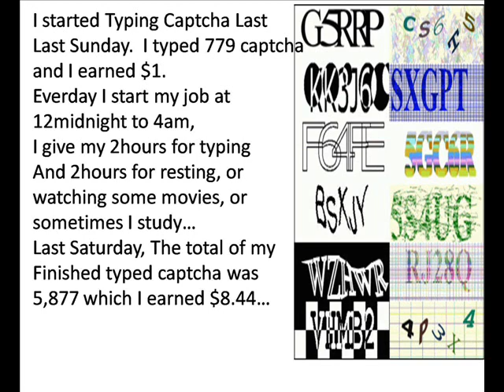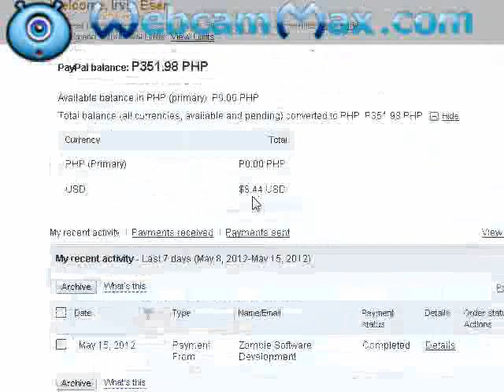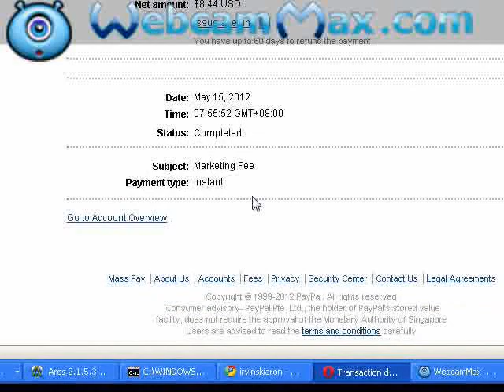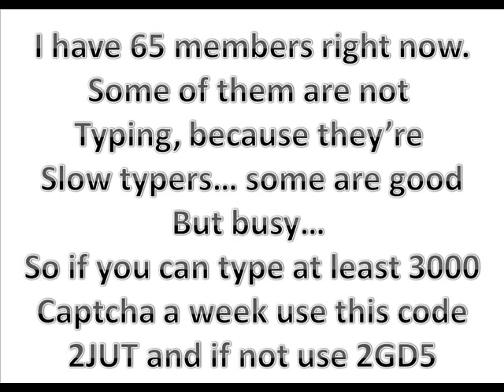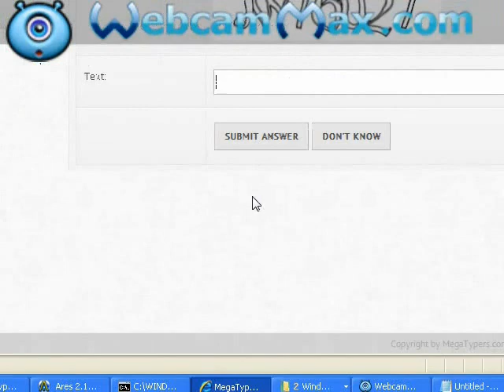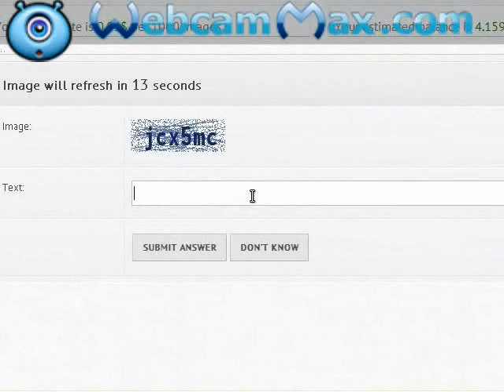megatypers.com PROOF OF PAYMENT MAY 15 2012 this is it!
THIS IS THE PROOF OF PAYMENT!... TO PROVE THIS IS NOT SCAM!...  NOW THAT I HAVE PROOF!.. I AM VERY HAPPY TO PRESENT TO YOU GUYS!... 100% CONFIDENT!.. WAG NA KAYO MATAKOT  MAY PROOF NA KO!... kaya ung mga negative comment tungkol sa megatypers, nya mga gagawa gawa lang un ng mga indi kasali!...